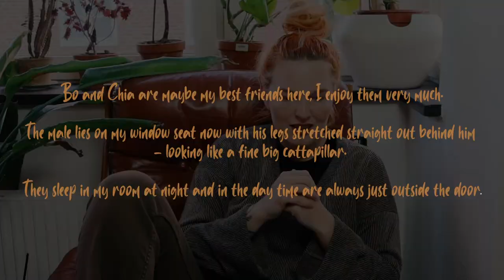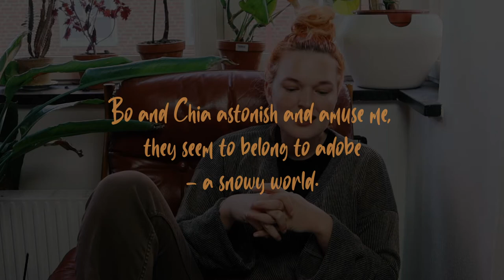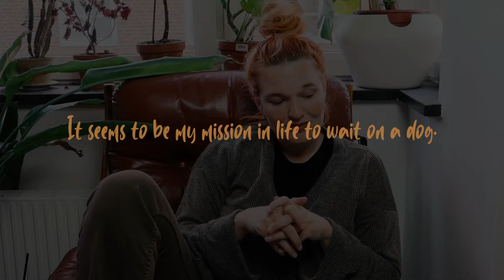Dogs & Art | Georgia O'keeffe & her Chow Chows | Art History Lecture 4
ABOUT THIS VIDEO:
O'Keeffe was a legend,  known as much for her independent spirit and female role model as for her dramatic and innovative works of art. A lesser known fact about Georgia O'Keeffe is that she loved her dogs, the puffym lion dog Chow Chow. In this video I present the importance her dogs had in her art and life.

This series aim to combine art history and dogs, as they together tells us something about a person, history and society. Dogs are everything from companion to muses and has played a vital role in artists lives!

TAKE CARE OF EACH OTHER AND YOUR DOG!
SEE YOU SOON!
/Sofia and Malik